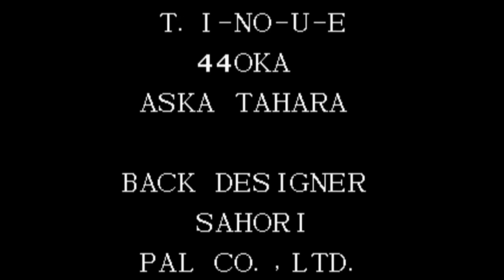【BGM】Episode III(エンディング 3)【KOF97】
Episode III(エンディング 3)です。